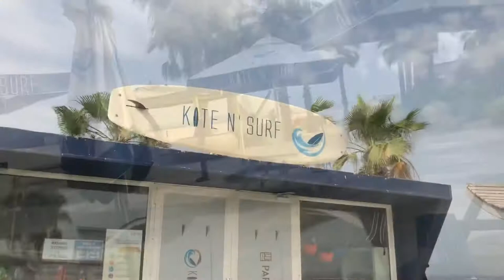Dubai -Jumeirah Beach - Umm Suqeim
Sheltered beach with a boardwalk, benches & showers, plus a playground for kids. Jogging track and paid car parking.